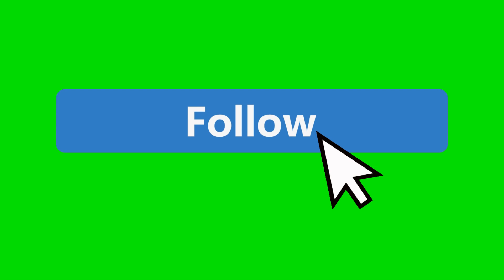Green Screen Follow-Subscribe-Like-Bell Icon-Hand Symbol-Lower Third-Banners & Buttons_Free Video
Dear Sir Faisalabad || YouTube Channel is providing you the best Green Screen Free Copyright Videos in HD Resolution Like as Lower Third Scrolls and Animations. I have keen interest in working as a Graphic Designing & Video Editing. I have experienced in Multi-Dimensional Fields Like, Such as Photo Editing, Video Editing, Producing Green Screen Motion & Animated Videos, Media Templates & Lower Third  green screen Scrolls Banners, 2D & 3D Logo Designing for News Channels, Flex Designing, Converting Files in multi-formats etc. Download my free Copyright Green Screen Videos and Apply A Chroma key Option Tool and get amazing results on a single click.